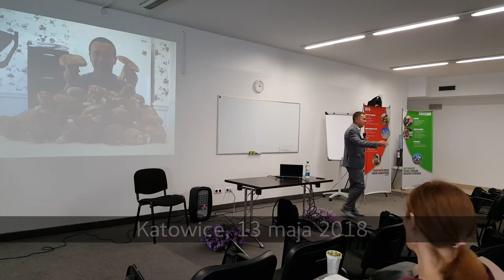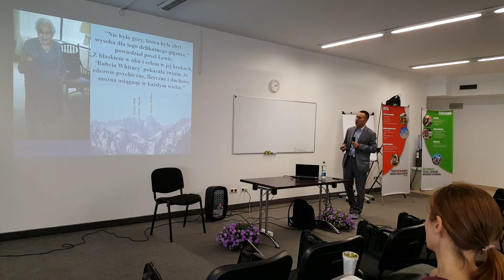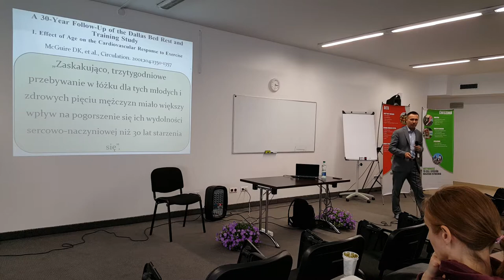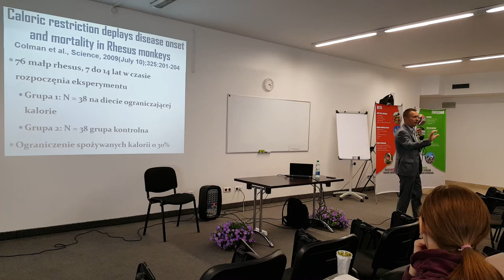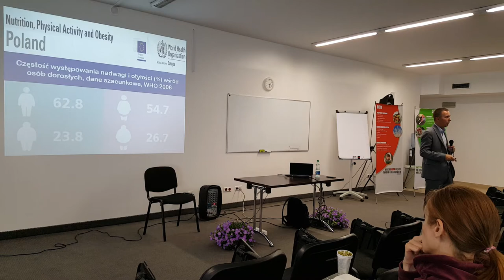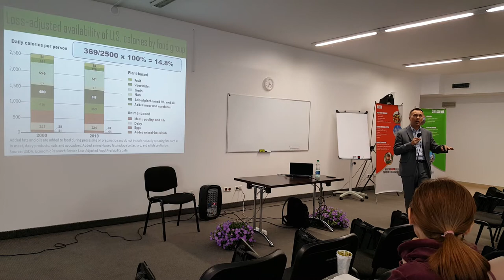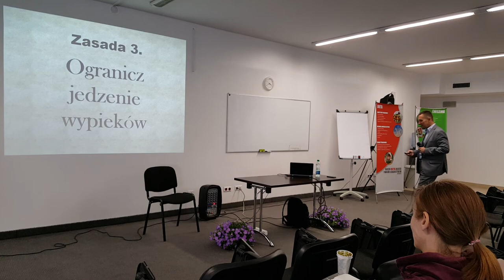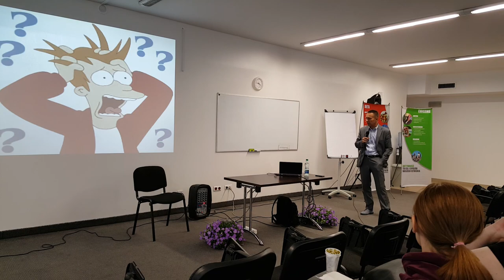Zatrzymaj młodość 4 - Jak opóźnić proces starzenia i żyć bez chorób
Czwarty wykład dr. Romana Pawlaka (East Carolina University) z serii "Zatrzymaj Młodość", wygłoszonej 13 maja 2018 w katowickim Klubie Zdrowia. Jest to jednocześnie ostatni z serii wykładów wygłoszonych tego dnia w Klubie Zdrowia.